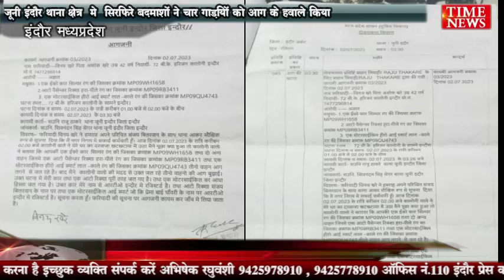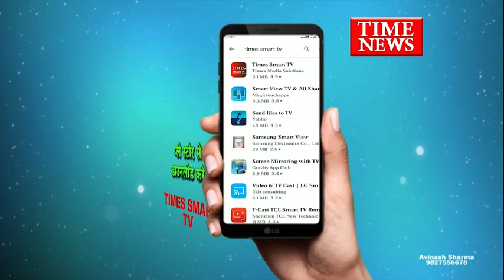जूनी इंदौर थाना क्षेत्र मे सिरफिरे बदमाशों ने चार गाड़ियों को आग के हवाले किया